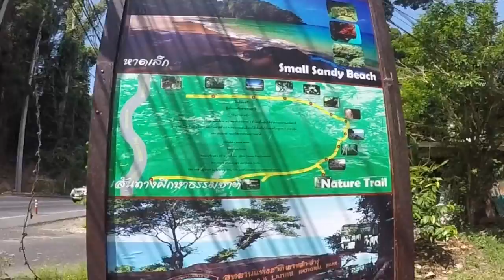Khao Lak National Park, Thailand, GoPro